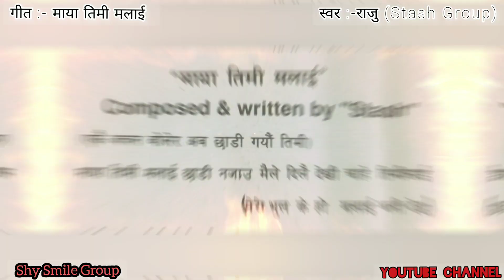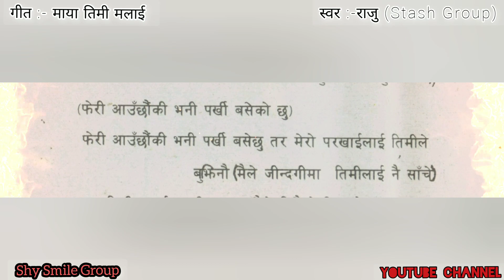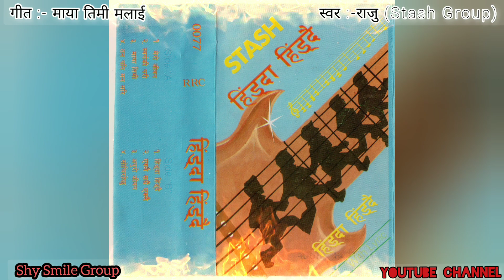Maya Timi Malai/Stash Group/Raju/ New Nepali Pop Song / Old Nepali Pop Song/Old Is Gold